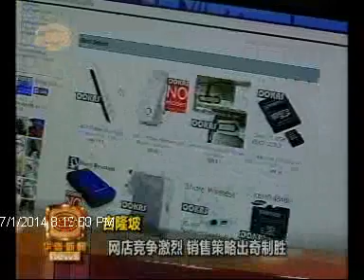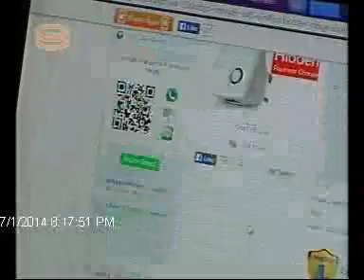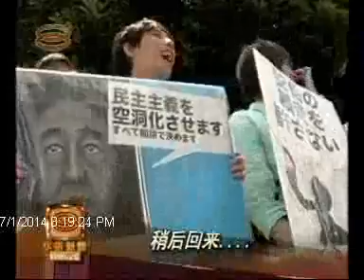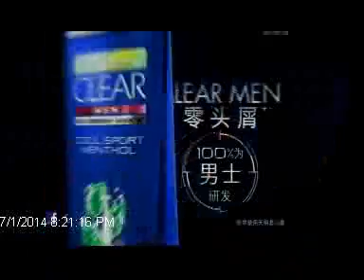Special Segment in 8TV News - 02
Special Segment in 8TV News